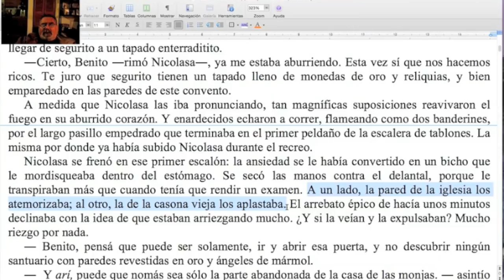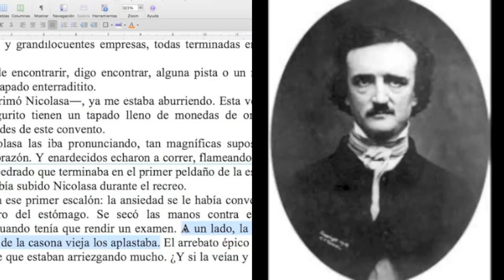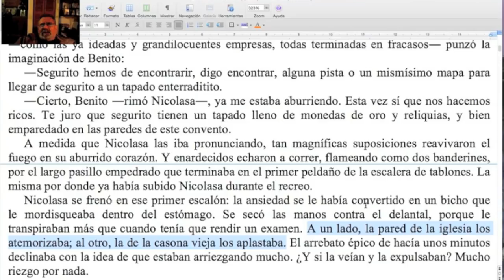¡Tío Marce a favor de las f#"@cking RIMAS! / TCyC #221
A veces las rimas sirven en la prosa, y Marcelo di Marco te lo demuestra con un ejemplo práctico. ¡No te pierdas este nuevo Programa Central del TCyC, y muchas gracias por likearlo y compartirlo!